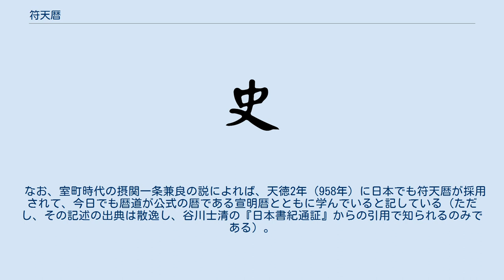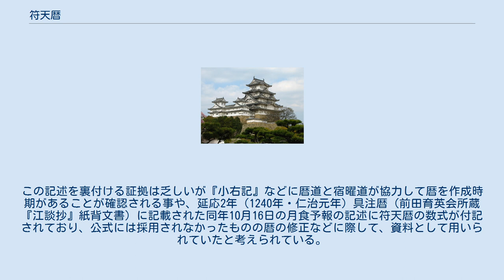符天暦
符天暦（ふてんれき）は、中国の唐の建中年間（780年 - 783年）に曹士蔿（そうしい）によって編纂された中国暦の暦法。
官暦としては採用されなかったが、その計算方法は後世の暦法に大きな影響を及ぼし、また中国・日本の民間で占星術に広く用いられた。
 三統暦以来の上元積年法（暦元を遠い過去に置いて計算する方法）を用いず、近距法を用い、顕慶5年（660年）の雨水という近い過去を暦元とした。
また、定数の分母を1万とする万分法を用い、1太陽年を 365+2448/10000日とした。
万分法は五代、後晋の調元暦、元の授時暦に採用された。
またその中心差の計算は唐末の崇玄暦に影響している。
 インド暦の影響を受け、九曜（日・月・五星・羅睺・計都）の運行位置などが計算された。
これが占星術と結びついて民間で広く行われた。
日本でも天台宗の僧侶日延が輸入して、符天暦と天台宗などの密教と結びついて成立した宿曜道でも用いられた。
 なお、室町時代の摂関一条兼良の説によれば、天徳2年（958年）に日本でも符天暦が採用されて、今日でも暦道が公式の暦である宣明暦とともに学んでいると記している（ただし、その記述の出典は散逸し、谷川士清の『日本書紀通証』からの引用で知られるのみである）。
この記述を裏付ける証拠は乏しいが『小右記』などに暦道と宿曜道が協力して暦を作成時期があることが確認される事や、延応2年（1240年・仁治元年）具注暦（前田育英会所蔵『江談抄』紙背文書）に記載された同年10月16日の月食予報の記述に符天暦の数式が付記されており、公式には採用されなかったものの暦の修正などに際して、資料として用いられていたと考えられている。